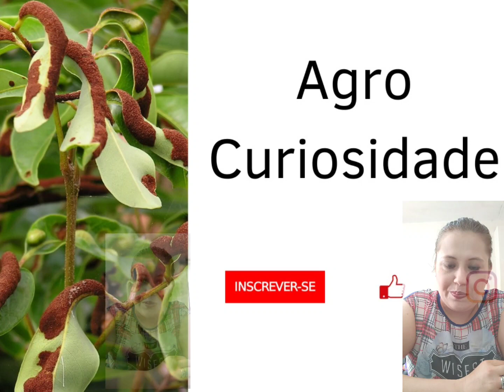Folhas da Lichia enrugadas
Hoje vim falar um pouco sobre o Ácaro da Lichia!

Esse vídeo também está no Instagram

Vem muitas novidades por ai...